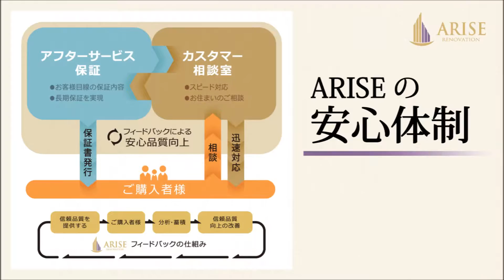ライオンズマンション勝どき205号室※成約済※